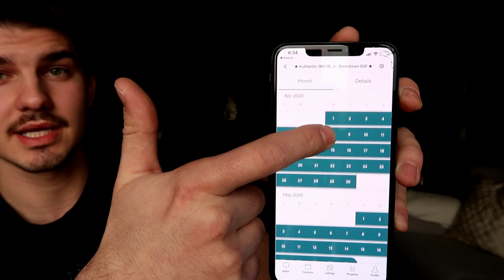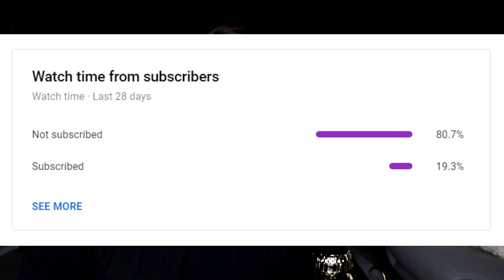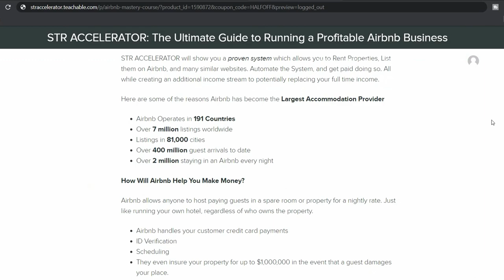The Truth About Airbnb Hosting in 2020 (Recession Imminent)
Airbnb hosting and short term rentals seem to have taken a massive hit lately due to unprecedented change happening in our economy. How is the Airbnb business holding up and who is really taking the biggest hit right now? I share my personal experience and what my current situation looks like along with a tour of my most recent unit in an urban market!

The Power of Habit
Rich Dad Poor Dad
Here are some other Airbnb Videos I recommend watching :)
Airbnb Start Up Items
Bedroom
Modern Bed Frame
Utopia Bedding Gusseted Quilted Pillow
Beckham Hotel Collection Luxury Pillow Case (4 Pack)
White Hotel Luxury Bed Sheets
Luxury Quilted Comforter
End Table

Bathroom
Luxury Hotel Bath Mat Set
4-Piece Luxury Hotel Towels
Vanity Mirror

Kitchen
Brita Everyday Pitchers
Chef Knife Set Knives Kitchen Set
18-Piece White Kitchen Dinnerware Set, Dishes, Bowls

Amenities
Tabletop Ironing Board
Black & Decker Compact Iron